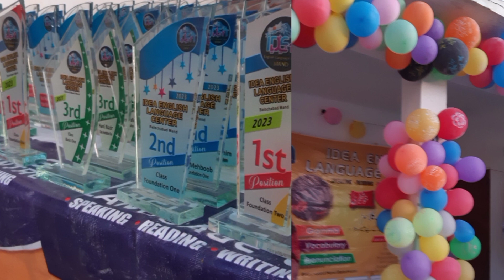Baloch Student | Nice Speech | Miss Khadija M Tariq | IDEA_MAND | Balochistan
New Youtube Channel; Nabeel Majeed,,,,,